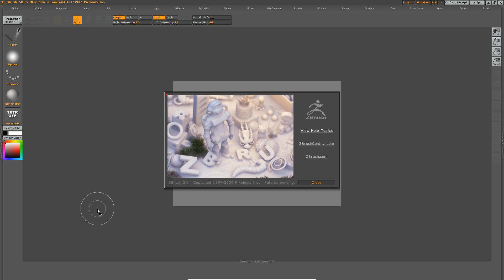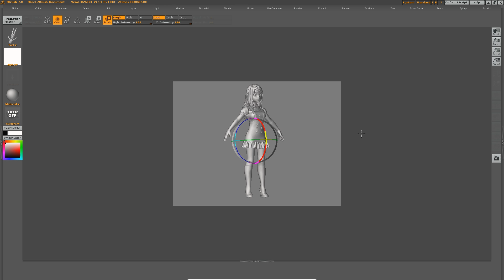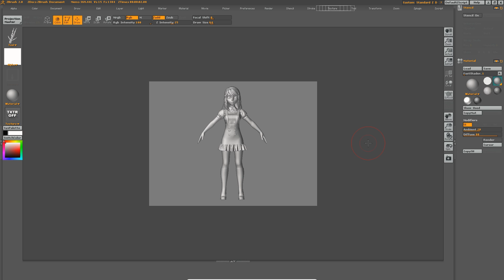Zbrush 2 First Impressions & 2 Minute Review